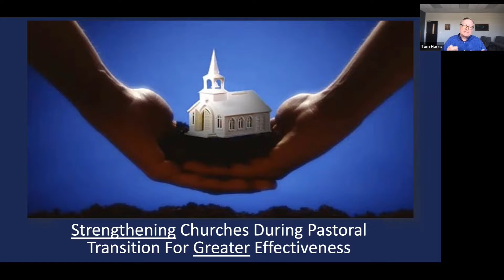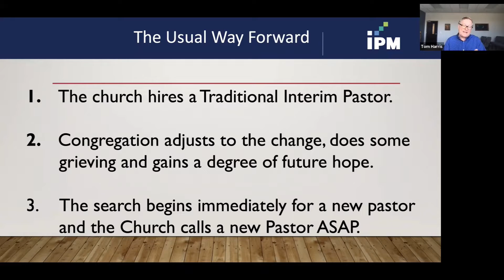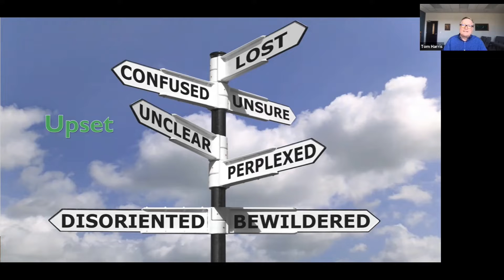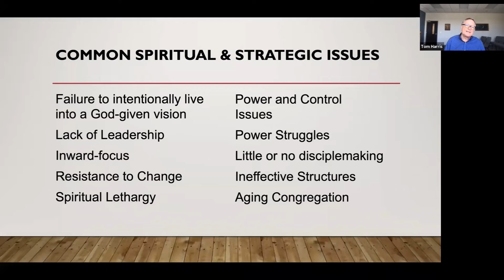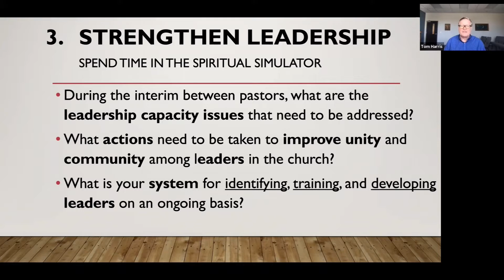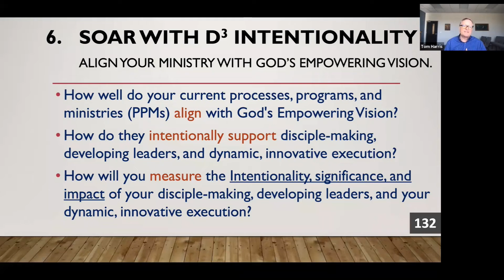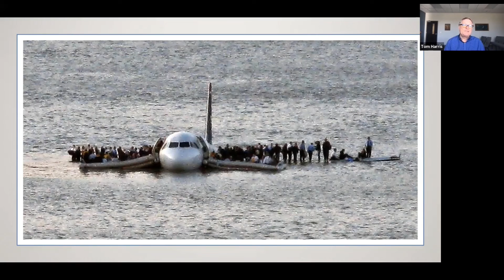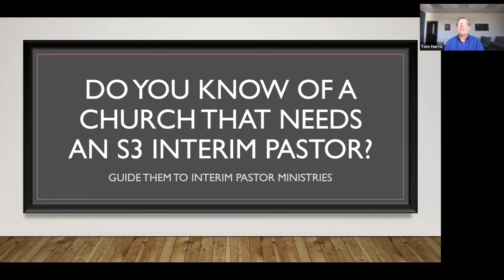8 actions to thrive during a pastoral transition // Unleash 2022 Workshop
The average tenure of a pastor in the typical church is around six years. Yes, there is a small percentage of churches where pastors stay 10, 15, or 20+ years, but such longevity is more the exception than the rule. If you are a typical church, this means that about every five years your church is in the interim: a phase where you can reset and start a new season of ministry. This workshop will help you identify eight intentional actions to navigate your church through transition to find and call a lead pastor to guide your church.

Presenter: Tom Harris

Converge is a movement of churches working to help people meet, know and follow Jesus. We do this by starting and strengthening churches together worldwide. For over 170 years, we’ve helped churches bring life change to communities in the U.S. and around the world through church planting and multiplication, leadership training and coaching and global missions.